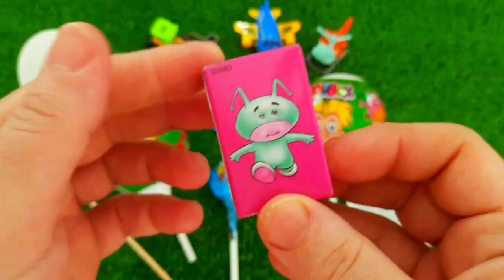Rainbow Satisfying Video | DIY How To Make Lollipop Candy Paw Patrol Fruits Cutting ASMR